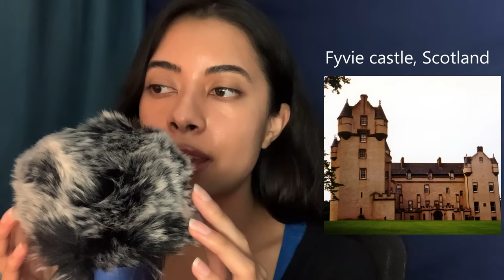ASMR haunted places in different countries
00:00 gurdon light
07:02 fyvie castle
13:35 acadia university
16:37 princess theatre
19:53 marienburg fortress
24:07 borgvattnet
30:13 nummela sanatorium
33:04 malahide castle
36:52 thawi watthana
39:40 round schoolhouse
42:12 kosocicka